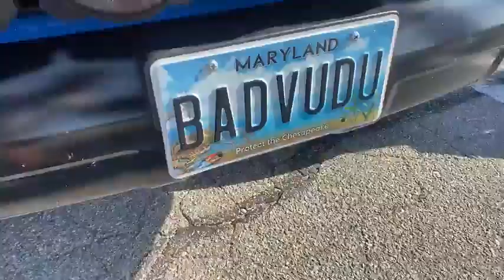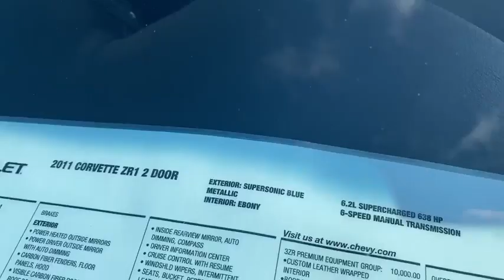Cars & Coffee Ocean City, MD Labor Day weekend September 4, 2022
Live video from Labor Day Cars & Coffee Ocean City, MD